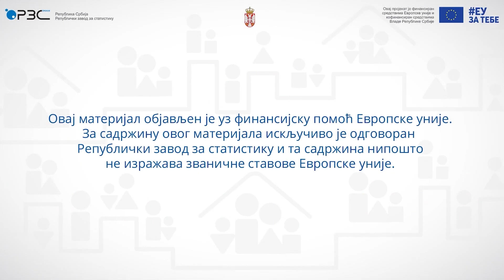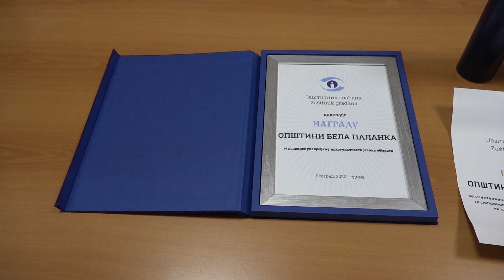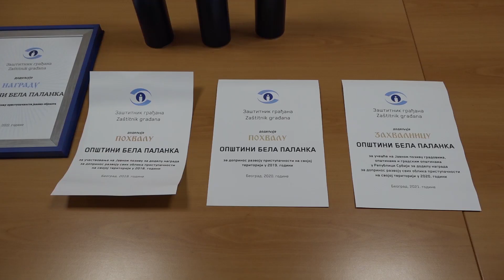Belopalanačka hronika 6. 11. 2022.